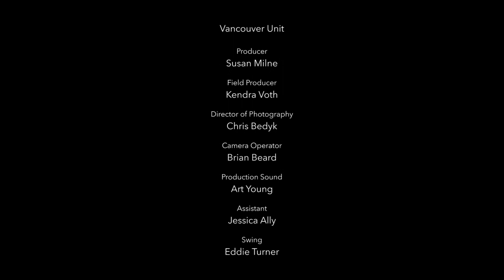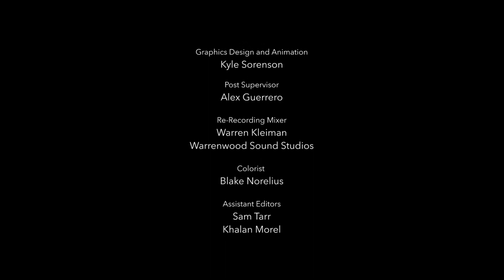Supernatural - End of Road - Special Episode Part - 8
Note:- If videos are present in parts. Search for its playlist  to watch via order continuously without any difficulties

Brothers Dean and Sam follow in their father's footsteps and set out to eliminate monsters, demons, and other supernatural entities that exist on Earth.

SERIES DESC:-
Supernatural is an American television series by Eric Kripke. The show follows brothers Sam and Dean Winchester, who travel across America in a black 1967 Chevy Impala investigating and combating paranormal events and other unexplained occurrences, many of them based on American urban legends and folklore as well as classic supernatural creatures such as vampires, werewolves, and ghosts.

COME RELIVE IN THE SPN UNIVERSE AS WELL AS GET TO KNOW THE INSIDE SCOOP AND SCENES OF THE SHOW YOU HAD MISSED.

[[] Credits and many thanks to them( WBTV, CW, and others) for this wonderful show. I'm using my channel only to promote supernatural videos and stuff.  []]